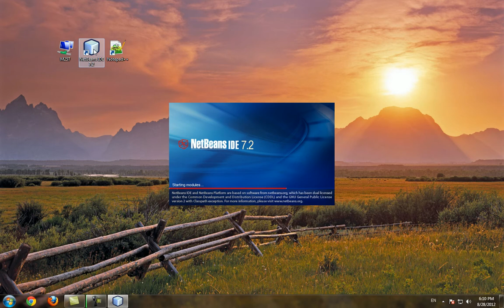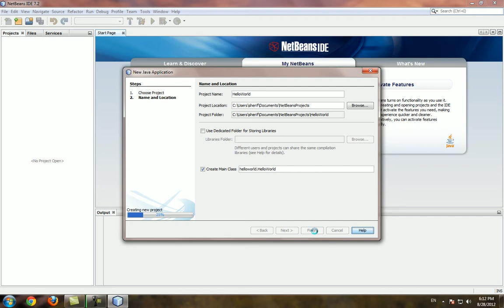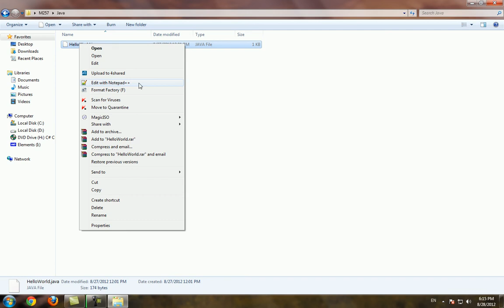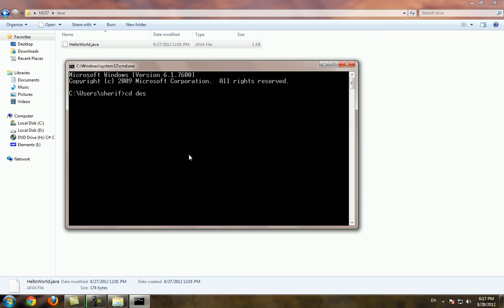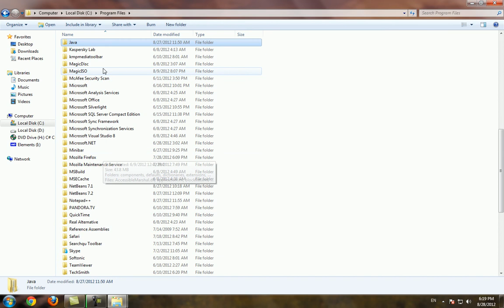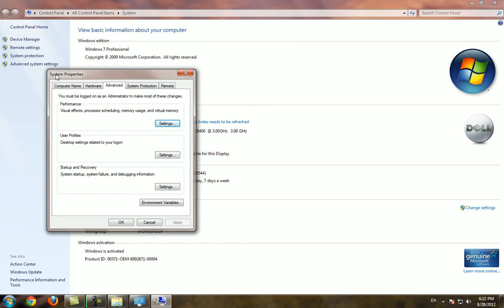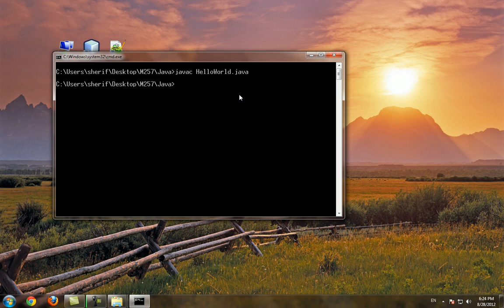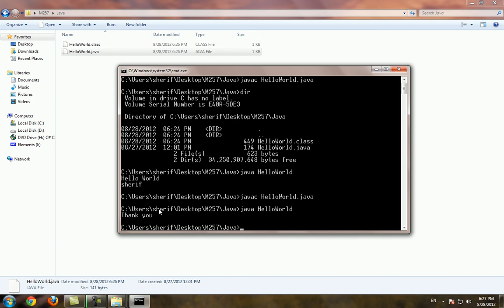Lecture 002 M257 Hello World